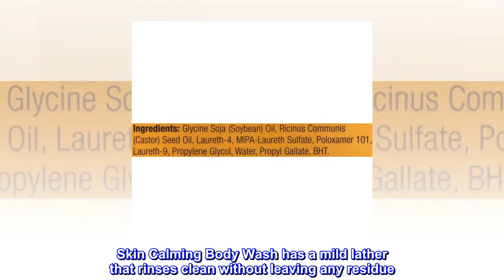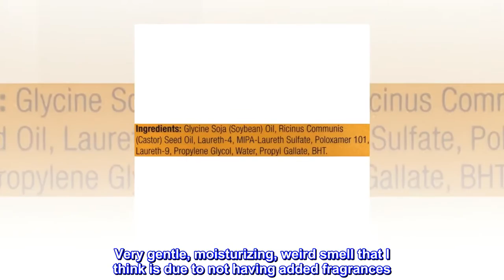Eucerin Skin Calming Body Wash - Cleanses and Calms to Help Prevent Dry, Itchy Skin - 16.9 fl. oz.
Eucerin Skin Calming Body Wash offers a unique, gentle formula that cleanses, conditions and helps relieve dry, itchy skin.
Omega Oils and other Natural Lipids enriched to help sooth and moisturize dry, itchy skin
Mild lather rinses clean without leaving any residue
Fragrance, Soap and Dye-free
Dermatologist recommended brand
Eucerin’s Skin Calming Body Wash cleanses and soothes dry, itchy skin. The soap-free formula gently cleanses without over-drying so as not to irritate skin. This mild body wash helps retain skin’s essential moisture and is formulated with nourishing omega oils and other natural lipids that leaves skin feeling calm and comfortable. Skin Calming Body Wash has a mild lather that rinses clean without leaving any residue. Skin Calming Body Wash is fragrance and dye free. For over 100 years, Eucerin has led skin science innovation with an uncompromising commitment to quality. Today, our products are respected and recommended by dermatologists. Trust Euchring to give you and your family the feeling of confidence that comes from radiant, healthy-looking skin.
Very gentle, moisturizing, weird smell that I think is due to not having added fragrances
It is very moisturizing while still cleaning and foaming up, and you get a lot of it for a decent price. The smell is a little odd but I think that's just the smell of the ingredients without an added fragrance. It's not a bad smell per se, just a little odd. It doesn't seem leave the smell on you after it's rinsed, though.